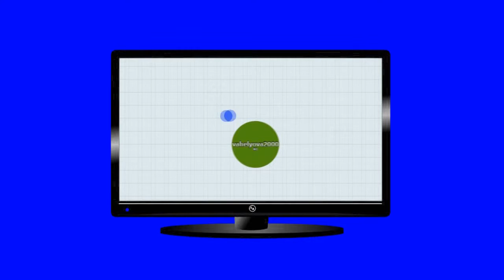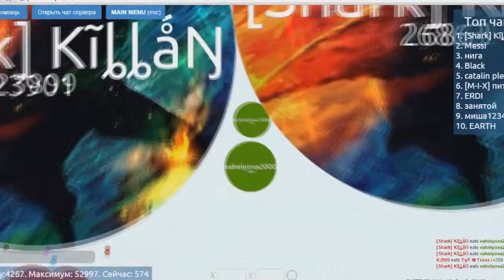Agar.io(Petridish.pw) GamePlay #2 Масса 52000 FastFood FFA (Hungry Show) vahelyova2000 lyovalyova